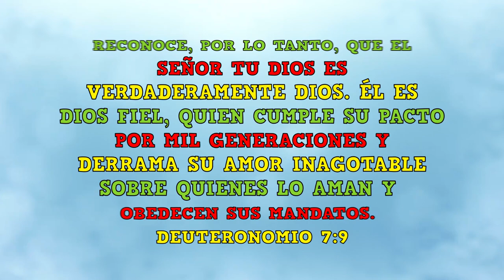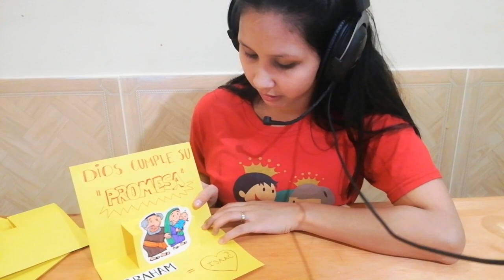MQV Niños - 6 a 8 años - Lección 11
Reconozcan pues, que el Señor su Dios es el Dios verdadero, 🙌
que cumple fielmente su pacto generación tras generación, 🧓🏼👨🏻👦🏼👶🏽
para los que le aman y cumplen sus mandamientos. ❤️📖